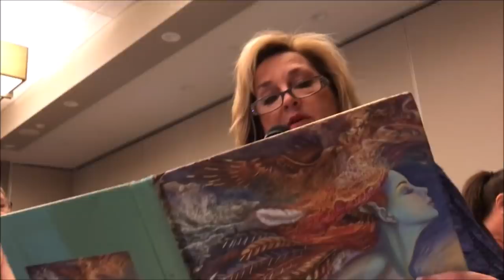Alba Weinman presents Laura Weaver - Human Quickening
It's time to speak about the New Earth and in this message, Laura Weaver reads the message to mankind that was channeled through her ia automatic writing. In her hypnosis session with Antonio Sangio #108 her Higher Self addresses these messages that she receives. The transcript of this session can be found at albaweinman.com  videos  video transcripts.